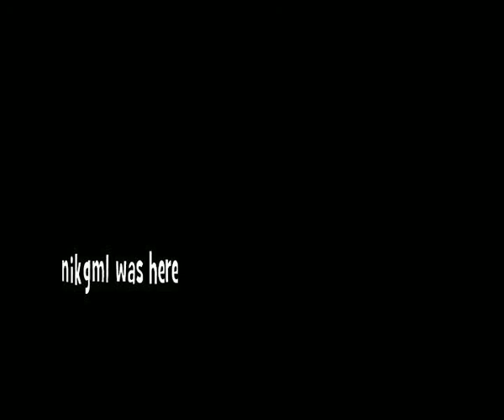Weasel's Fist & Atuin - Smoke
Artist/Band: AtuinFist(Weasel's Fist & Atuin)
Album: "The Burning Man" EP
Released: 2012

Lyrics

A rabbit on the run
A trail of blood
A time of blazing guns
And spilling guts
You are a patient son
You make me proud
You're having more than one
It's on the house

Don't you hide now
Wait it out on the mainline
Don't you cry out

You are the favourite son